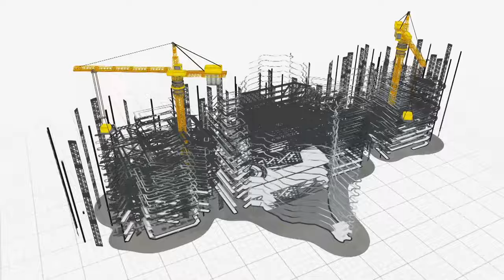【想像台灣】不斷突破翻轉台灣味 讓傳統零食更精緻─何文堯 X 烘焙名師－杜佳穎 X 花蓮薯長－劉瑞祺 X 青澤良品食品負責人－陳虹廷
今天想像台灣邀請了三位味覺革命的先鋒，他們都利用各自的專業用，重新定義台灣的味道。首先是烘焙業的創意大師杜佳穎老師，她將台灣的在地風味融入作品中，創造出令人驚豔的牛軋餅新口味；接著是被稱為"花蓮薯長"的劉瑞祺，他在花蓮當地創造了伴手禮王國，不只讓花蓮的地瓜聞名遐邇，更將在地食材轉化為創新產品，為花蓮注入新的生機；最後歡迎到的是青澤良品食品負責人，他將伴手禮結合台東意象，有效運用設計與行銷力，讓產品不只好吃，也讓送禮也更有面子，在努力翻轉台灣味的同時，更創造網路購物平台的驚人銷售數字。